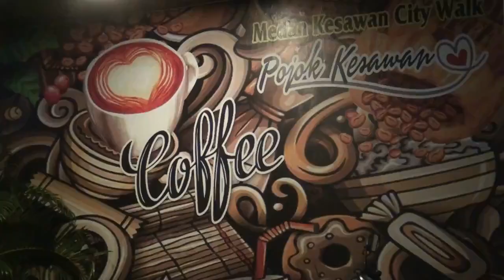AHY Bermain Margalah Tradisional Batak Toba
Dalam melestarikan kebudayaan dan permainan tradisional, Founder Overlanding Indonesia, Agus Harimurti Yudhoyono (AHY) ikut bermain margalah bersama masyarakat sekitar, sabtu (24/9/2022) lalu, di pakkodion kawasan wisata danau toba.

Permainan yang dipermainkan oleh AHY bersama masyarakat ialah merupakan sebuah permainan tradisional toba yang sering dilakukan warga lokal.

Ketua Umum Partai Demokrat, AHY bersama ketua DPD Partai Demokrat Lokot nasution yang juga sekretaris Overlanding Indonesia membaur bersama masyarakat sekitar dan para peserta jambore otomotif indonesia.

Selama kegiatan jambore otomotif indonesia juga mempermainkan permainan Tradisional Batak, yakni. Margalah dan marjalengkat , engrang, lomba tarik tambang, lomba fotografi, pagelaran seni tradisional, dan game outbond.

Kegiatan jambore otomotif indonesia telah digelar sejak jumat hingga minggu, 23-25 september 2022. Event ini terlaksana atas gagasan komunitas overlanding indonesia sumatera utara.

Overlanding indonesia didirikan sebagai komunitas pecinta alam dan peduli kemanusiaan, yang diketuai oleh renville antonio. Sebanyak 52 komunitas motor dan mobil serta 866 peserta terlibat untuk menyemarakkan kegiatan tersebut.

Founder Overlanding Indonesia, Agus Harimurti Yudhoyono turut menghadiri kegiatan ini. Hal ini juga diharapkan menjadi trigger bagi penggemar touring, traveling, penulis dan fotographer untuk turut mengeksplore keindahan wisata di indonesia khususnya Sumatera Utara.

Sekretaris overlanding indonesia, Lokot Nasution mengungkapkan bahwa overlanding ini komunitas yang didirikan Agus Harimurti Yudhoyono, selain dirinya menyukai adventure, senang berteman, senang alam untuk mengumpulkan komunitas-komunitas yang ada di indonesia bahkan internasional.

Lokot juga menjelaskan bahwa dengan overlanding ini, ahy ingin menunjukkan sisilain atas dirinya yang tidak muluk-muluk tentang politik dan tidak muluk-muluk mantan anak Presiden RI.

TRANSLATE:

In preserving culture and traditional games, the Founder of Overlanding Indonesia, Agus Harimurti Yudhoyono (AHY) played margalah with the surrounding community, last Saturday (24/9/2022), at the Pakkodion of the Lake Toba tourist area.

The game played by AHY with the community is a traditional Toba game that is often played by local residents.

Chairman of the Democratic Party, AHY together with the chairman of the DPD of the Democratic Party Lokot Nasution who is also the secretary of Overlanding Indonesia, mingled with the surrounding community and the participants of the Indonesian automotive jamboree and played the games of margalah and marjalengkat, stilts, tug of war competitions, photography competitions, traditional art performances, and outbound games. The Indonesian Automotive Jamboree has been held from Friday to Sunday, September 23-25, 2022. This event was carried out on the idea of the Indonesian Overlanding Community, North Sumatra.

Overlanding Indonesia was founded as a community of nature lovers and caring for humanity, chaired by Renville Antonio. A total of 52 motorcycle and car communities as well as 866 participants were involved to enliven the activity.

The Founder of Overlanding Indonesia, Agus Harimurti Yudhoyono, also attended this activity. This is also expected to be a trigger for touring fans, traveling, writers and photographers to participate in exploring the beauty of tourism in Indonesia, especially North Sumatra.

Secretary for overlanding Indonesia, Lokot Nasution, revealed that this overlanding community was founded by Agus Harimurti Yudhoyono, besides he likes adventure, likes making friends, likes nature to gather communities in Indonesia and even internationally.

Lokot also explained that with this overlanding, Ahy wanted to show a different side of himself that was not grandiose about politics and not grandiose of the former president's RI.